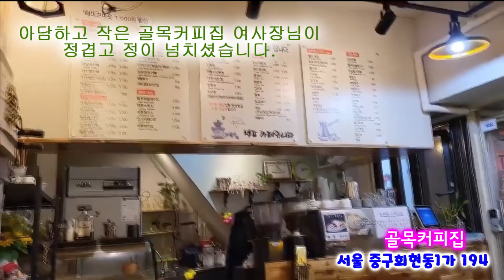남대문 시장 골목 커피집 [골목커피] 쌍화차 마셨어요.